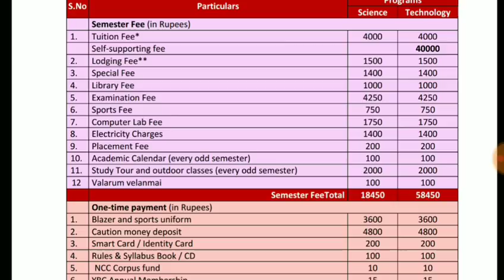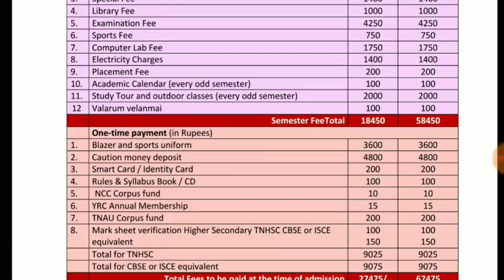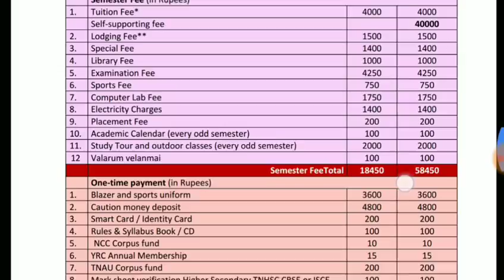ICAR Colleges Fees Structure 2018 || ICAR Counciling 2018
Hello friends
in this video we discuss about fees structure of ICAR college 2018.
We find a college name TNAU Coimbatore Tamil Nadu  & search its fees structure which  i discuss here .

ICAR Agricultural college fees structure 2018
ICAR Tution &,other money fees structure 2018.